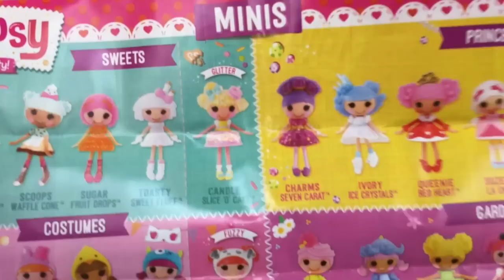NEW Lalaloopsy Blind Canisters Blind Bags MINIS Opening!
NEW Lalaloopsy Blind Canisters Blind Bags MINIS Opening. We're so excited to be opening these new Lalaloopsy minis blind bags they're so cute and fun!

Use the Playlists below for more

GabbyDamaris
MUSICAL.LY
GabriellaDamarisShow

Gabby and Mommy : )